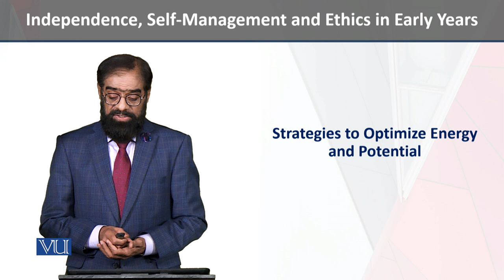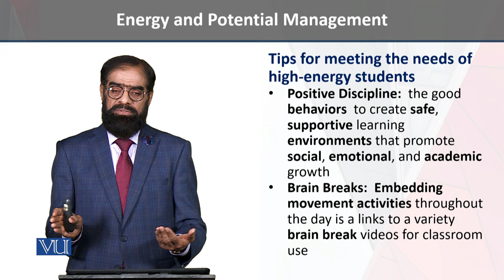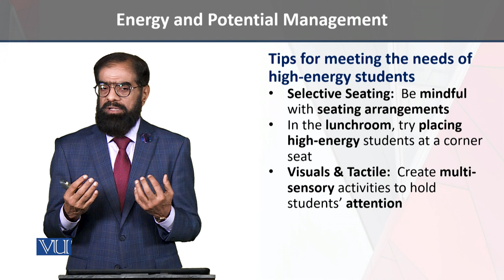Energy & Potential | Independence, Self-Management, Ethics in Early Years | ECE204_Topic119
Topic - 119 - Strategies to Optimize Energy And Potential